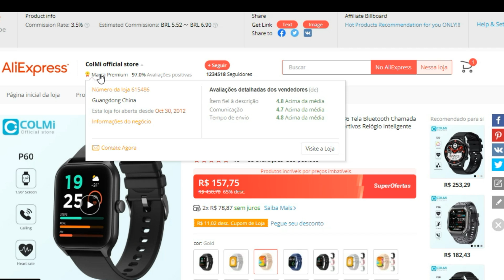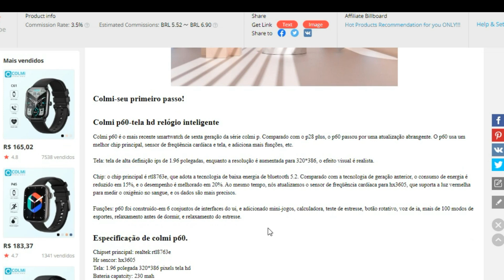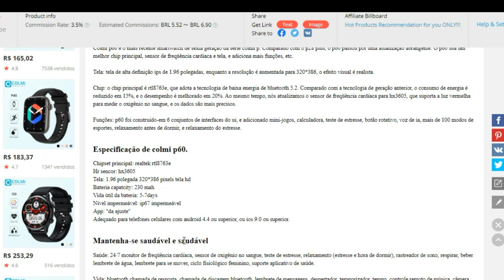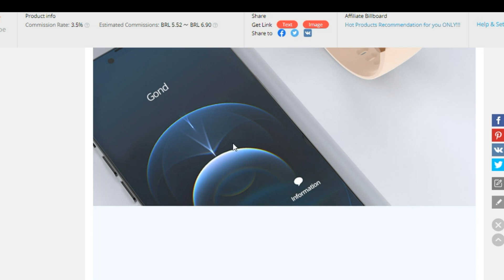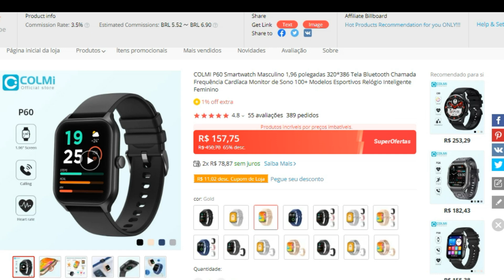Lançamento: Colmi P60 (Tela grande, Faz chamada, 100+ modos treino ) - Vale a pena?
GANHE CUPONS, PARTICIPE DO GRUPO DO TECNODROID NO TELEGRAM

Compre Colmi P60 na Aliexpress

Compre P60 na Amazon